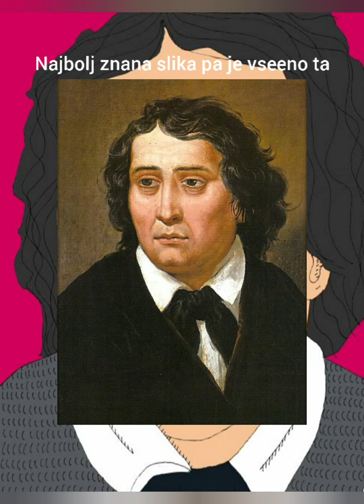France Prešeren (video biografija)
8. februar je dan, ko praznujemo smrt največjega slovenskega pesnika, Franceta Prešerna. Sedma kitica njegove pesmi, Zdravljica pa je tudi himna Republike Slovenije.
Več pa seveda v videu.

Cany's school:
🧠poučne in zanimive vsebine
📆objavljam 1x na teden ali 1x na 14 dni

🎶Zdravljica